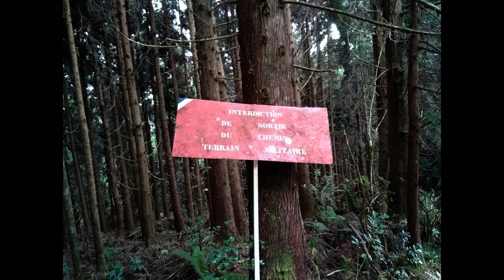La Réunion Du Piton Doré au Piton Textor